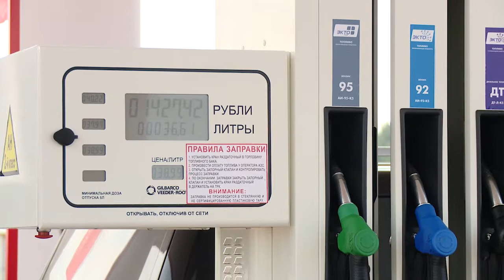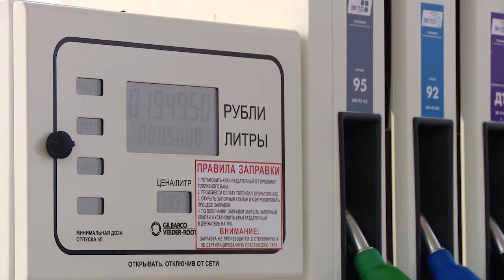Многофункциональный комплекс дорожного сервиса открылся в Чагодощенском районе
Автозаправочная станция с мини-маркетом, кафе с полным циклом приготовления, бесплатная подкачка шин и большая стоянка для автомобилей и «автодомов». Новый многофункциональный комплекс дорожного сервиса начал работу на трассе А-114 «Вологда – Новая Ладога» вблизи поселка Сазоново в Чагодощенском районе. На новом объекте будет создано порядка 50 новых рабочих мест. В торжественной церемонии открытия МКДС принял участие заместитель Губернатора Алексей Кожевников.